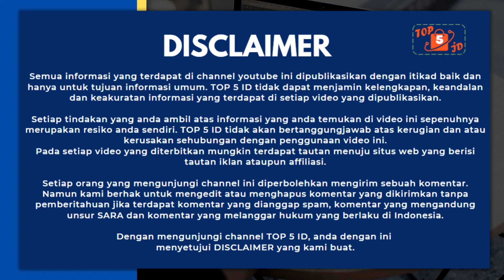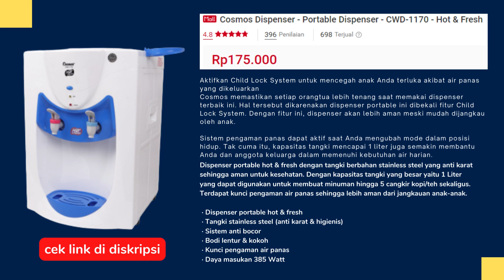5 REKOMENDASI DISPENSER TERBAIK UPDATE OKTOBER 2022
DIspenser oenting jika anda suka ngopi dan nge Teh, silahkan simak video  5 REKOMENDASI DISPENSER TERBAIK UPDATE OKTOBER 2022 dan jika sedang mencari dispenser pilihan bisa cek link dibawah:

4.DISPENSER MEJA AIR PANAS NORMAL NIKO NK8W NK 8W HOT FRESH WATER GALON ATAS TOP LOADING MURAH AWET